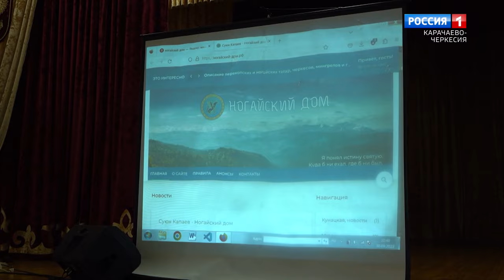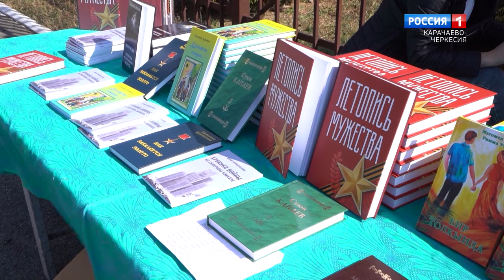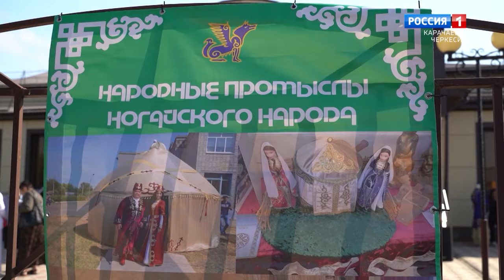"Ногайский юрт и его нравы. Ногай шай" (на ногайском языке)